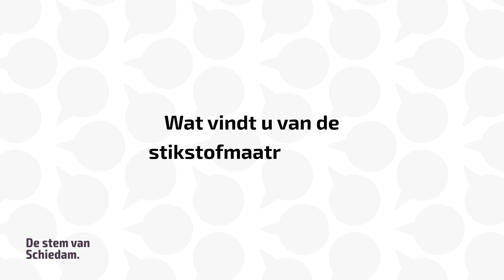SCHIE TV: De Stem van Schiedam: Wat vindt u van de stikstofmaatregelen?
De regering is eruit met de stikstofmaatregelen. De maximum snelheid op de snelwegen gaat overdag omlaag. Er zijn ook problemen met verontreiniging in de grond met zogenaamde PFAS, dit zit onder andere ook in strooizout.

Vandaag stelden we de vraag in het Hof van Spaland: Wat vindt u van de stikstofmaatregelen?